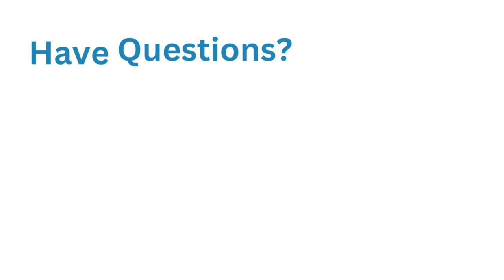Episode 60: Designed to Kill???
Continuing our series on natural evil, Todd and Paul discuss the apparent design of creatures such as bears and pit vipers. Why do they look like they are designed to kill? How do they fit in a pre-Fall world? What did they look like before the Fall? Should we call it natural evil when a good God created it? Paul and Todd tackle these questions and more in this episode.

Resources Mentioned in the Podcast

Behe Michael J. 2006. Darwin's Black Box : The Biochemical Challenge to Evolution 10Th anniversary ed. Free Press trade pbk. ed. New York: Free Press.

Dembski William A. 1998. The Design Inference : Eliminating Chance through Small Probabilities. Cambridge: Cambridge University Press.

Check us out on social media and consider donating to support this podcast

Please consider supporting this work by going or